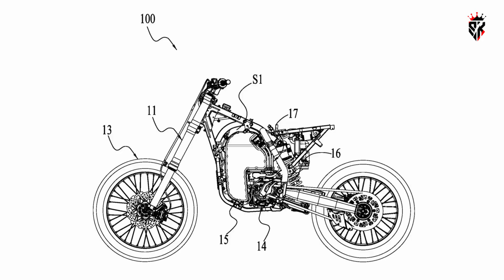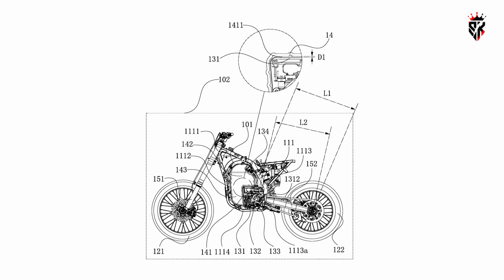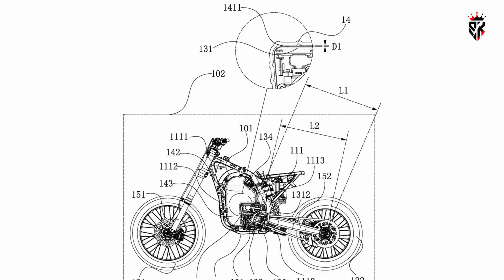CFMoto’s CF-X Could DESTROY 450cc Dirt Bikes 👀 | New Electric Dirt Bike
00:11 – CFMoto CF-X
02:51 – Clever Cooling System

CFMoto just changed the game with its wild new electric motocross concept—the CF-X. Whether you're a hardcore dirt rider, a tech enthusiast, or someone skeptical about electric motorcycles, this is one machine that demands your attention. In this video, we take a deep dive into everything known so far about the CFMoto CF-X, its performance claims, futuristic engineering, and why this concept might just rewrite the rules of off-road racing.

Unveiled at EICMA, the CF-X isn’t your typical EV. This isn't a commuter scooter or an overweight electric experiment. It's a fully electric motocross bike designed to compete with traditional 450cc dirt bikes—and the spec sheet, design choices, and leaked patents all point to something truly special.

⚡ Built around a 400V electric system (yes, you read that right), the CF-X aims for rapid charging, real torque, and ultra-precise cooling. With advanced thermal management, a unique battery-motor layout, and WP suspension, this concept is already looking closer to production than most expect. And if CFMoto sticks to its past release timelines, we could see this thing hit production by late 2025 or early 2026.

But it’s not just the numbers that impress. The CF-X’s cooling tech, inspired by high-performance EVs and even MotoE racing, could be a turning point in motocross electrification. Combined with aggressive styling, refined ergonomics, and engineering that reflects CFMoto’s collaboration with KTM and Pierer Mobility Group, it’s clear this isn’t just a stunt bike for trade shows—it's a serious contender.

🛠️ We also explore the unique features that make the CF-X stand out, such as:

Innovative Peltier-effect cooling system for dynamic battery and motor temperature control

Non-removable battery optimized for rapid DC fast charging

Compact chassis architecture mimicking traditional ICE layout

Air ducting design that turns form into function

Patent-confirmed structural and thermal innovations

Even riders who dismiss electric bikes for being "soulless" or too heavy might be surprised by how focused and well-thought-out this machine is. The CF-X doesn't scream for attention—it earns it.

If you've been following the evolution of electric motorcycles and wondering when a manufacturer would finally get it right in the dirt bike category, this might just be that moment. CFMoto has already proved it can turn concepts into reality—fast. Could this be the future of MX racing?

👀 Watch till the end for our raw thoughts on whether the CF-X could actually challenge the dominance of the mighty 450cc gas bikes—and what this means for electric off-roaders going forward.

📌 Don’t forget to:
📝 Comment (Would you ride an electric dirt bike like this?)

Credit: CF Moto